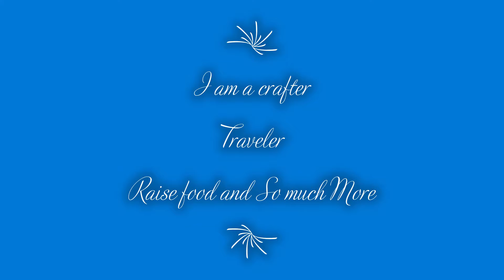Welcome to Kathies World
Welcome to Kathies World where I will take you on adventures in my RV, Do some crafting on a budget, Play games on my channel with prizes, Do give aways and just have fun.  Kathie's world is about my life and what I enjoy doing.  You might see a video of my dogs playing or my grandsons hanging out with us in a campground. You might see videos of me showing you cheap and easy ways to make anything from home decor to hand made journals.
But lost of all I hope you enjoy hanging out in Kathie's world and you can learn from something I post. As a retired Educator I still love teaching and will be doing more of that in 2020 on my channel.
Oh yes I also do honest product reviews. I am not endorsed by any company of any product I review and want you to get an honest opinion on whether you should spend your hard earned money on it.
I hunt for discount craft supplies and other items to help you save money and sale on Etsy so check me out please.

Please visit our other channel Pete and Kats RV life

and

I love twitter hope to interact with you there as well.